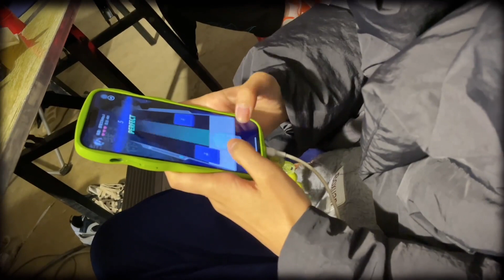曾可妮 Jenny Zeng Keni Work Studio Update | 221214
221214 Zeng Keni's Work Studio "Zeng Keni 609 Airline" updated with a clip.
曾可妮工作室‘曾可妮609号航线’更新
"「塔台随记」
游戏过不去就…就睡一觉[喵喵]“

Source: @曾可妮609号航线 Weibo

JennyZint曾可妮海外分队